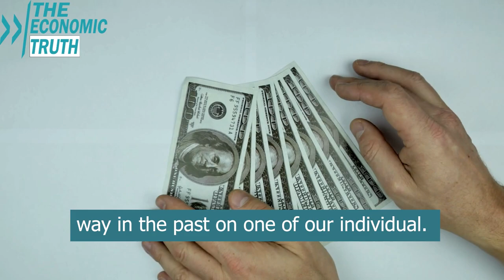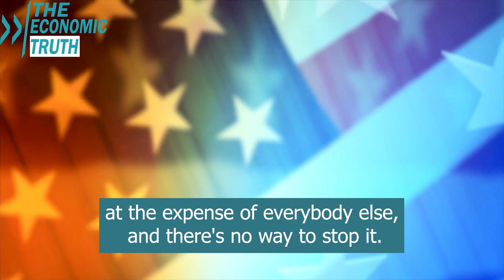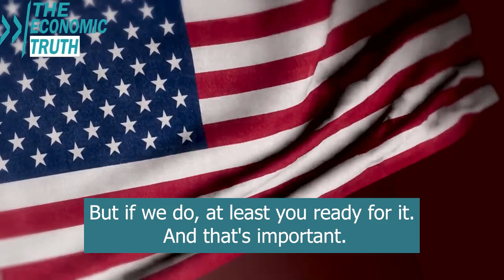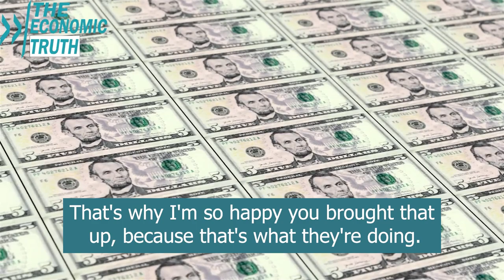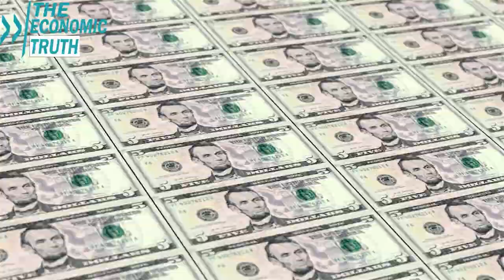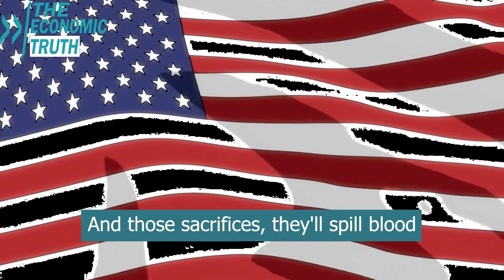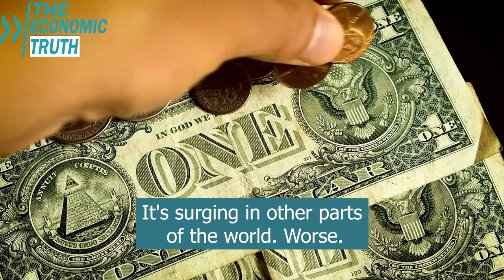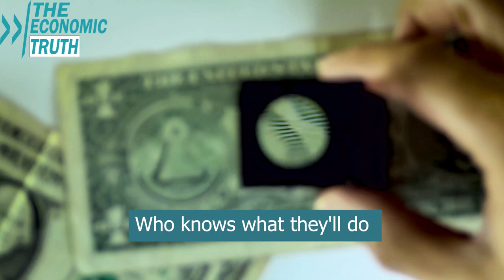"MUST PREPARE! This Is Serious..." - Gregory Mannarino's and Lynette Zang's Last WARNING